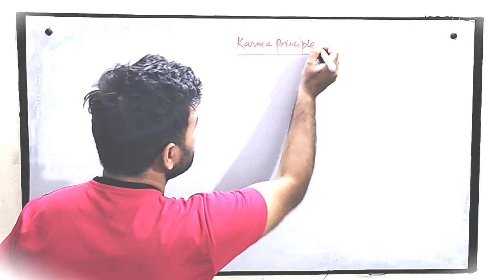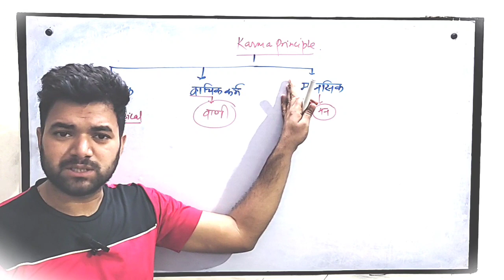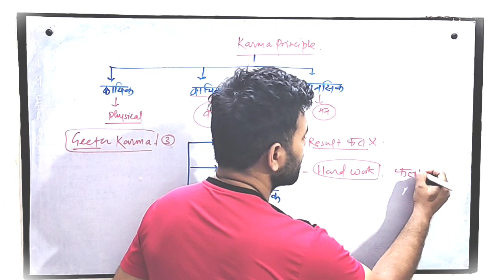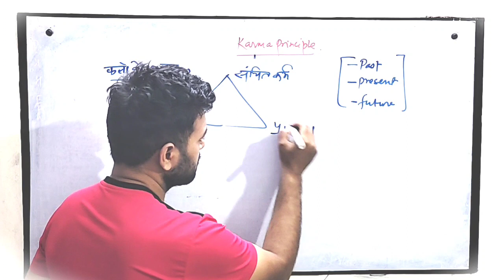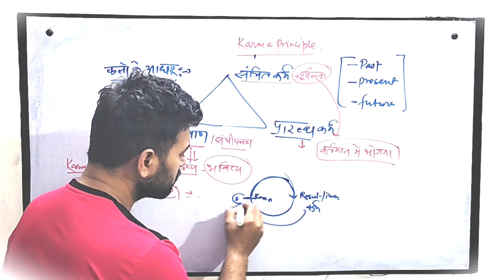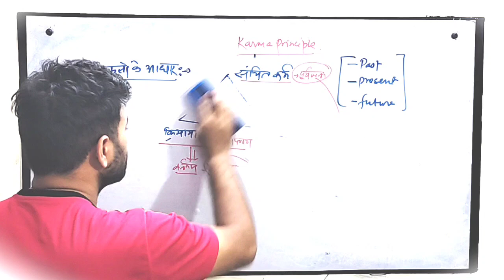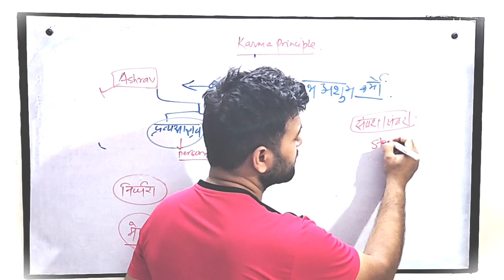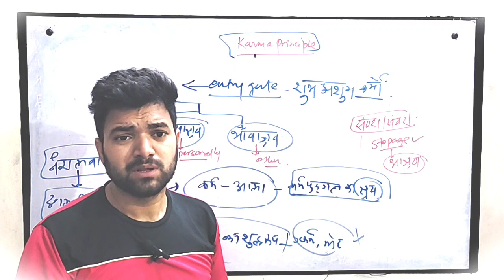MPPSC UNIT 1 कर्म का सिद्धांत,KARMA PRINCIPLE, SELF STUDY